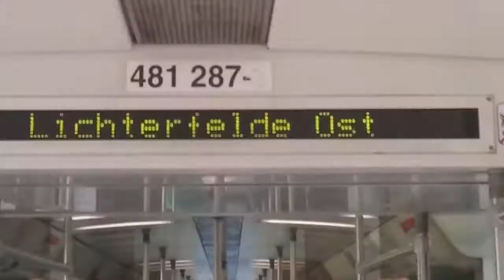Ostdorferst S Bahn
RB 481 S Bahn Pünktlich